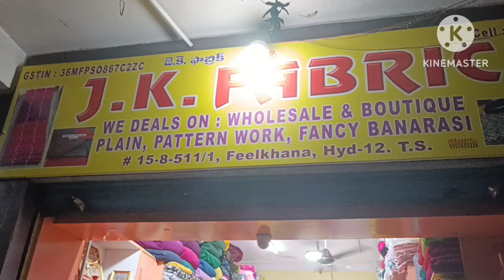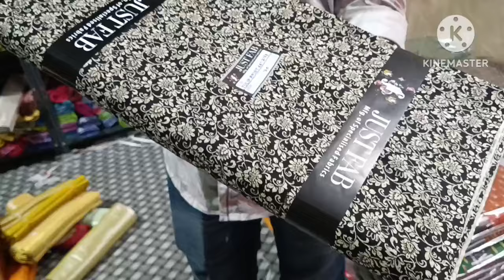Fabric shopping Begumbazar lo | wholesale | hyderabad | JK Fabrics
Fatbric shopping Begumbazar lo | wholesale | hyderabad | JK Fabrics

Address:
J.K. fabric
Tailoring Material & Matching Centre
wholesale dealers

#15-8-511/1, Near Jain Mandir X Road, Feelkhana, Begum Bazar, Hyderabad-500 012. T.S.

Hi friends..

Vinod S.S.Stearmer|2 Tier|3 Tier|Modak|Momo|Idlimaker|Saucepot|Induction.

BRANDED || VINOD || IDLY POT || STAINLESS STEEL || IDLY COOKER || SMALL IDLY

Bhanu Collection | Trending | Latest | south Indian | wedding collection starts from 100/-

Vaibhavam Restaurant & Banaquets | Czech Colony | Eragadda Metrostation | Hyd

Wholesale lo Return gift bags at Begumbazar